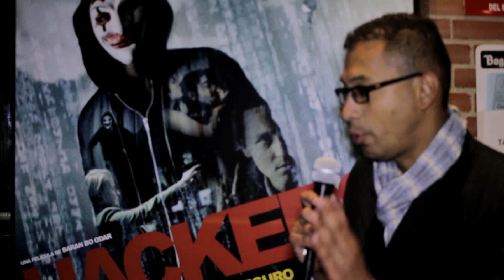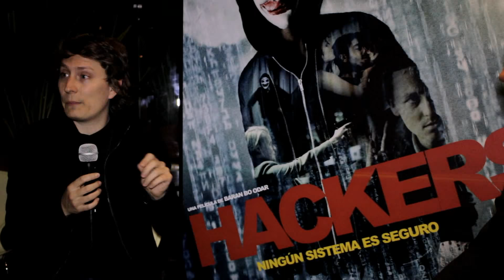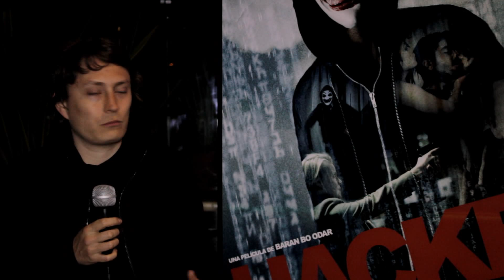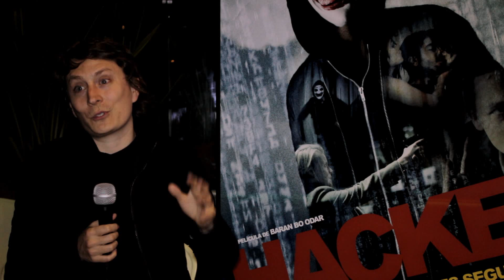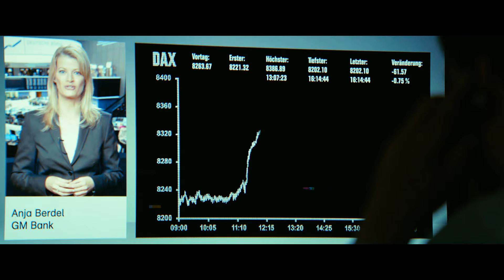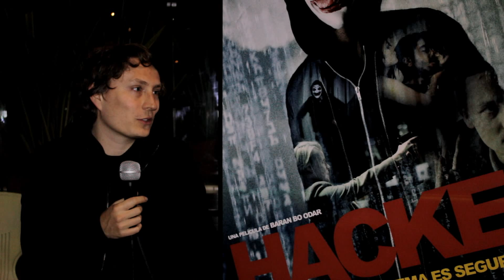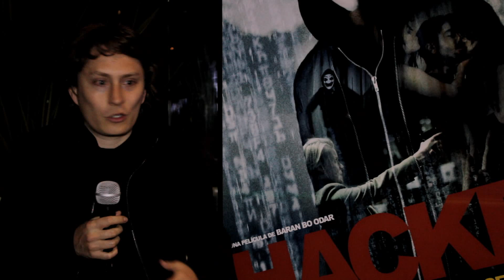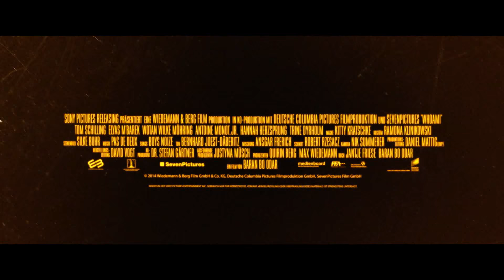HACKERS NINGÚN SISTEMA ES SEGURO – QUE DICEN LOS EXPERTOS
Acá les dejamos la entrevista que el señor Mauricio Marmolejo de Cineplex Colombia realizó el pasado jueves en Cinemanía a los expertos en hacking, los señores Mateo Santos de Enter.co y James Guapacho de Guapacho.com, en donde nos ilustran un poco sobre este tema y nos dan sus impresiones sobre este genial film alemán.